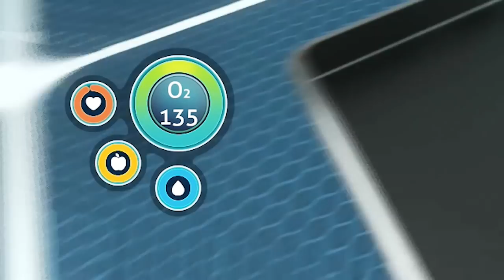PLANTANDO LOKO... na aqua 💦 | Subnautica #10